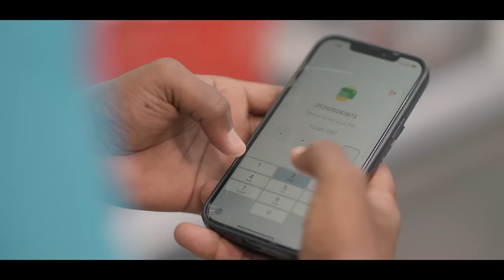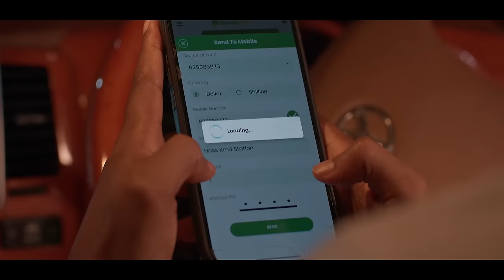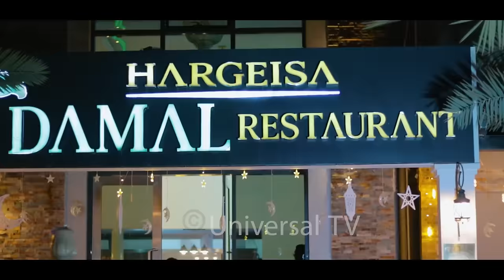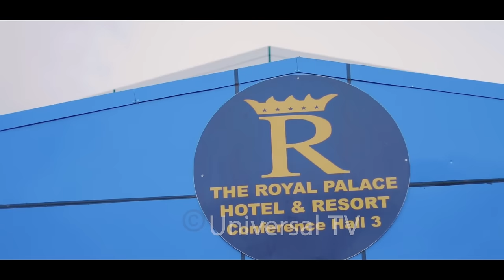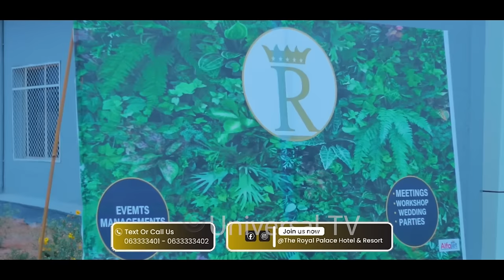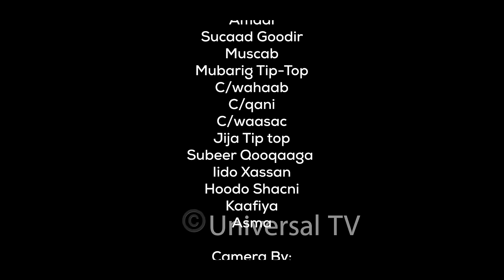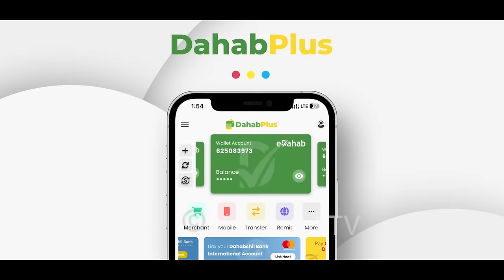Musalsalka Sir Maqabe Xalqada 31aad Dhammaad